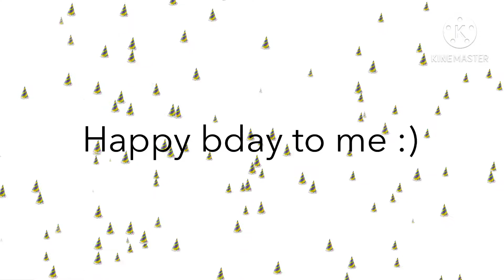Happy Birthday To Me!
it’s January 6th!